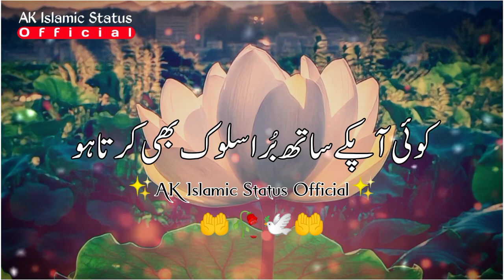🥀 Muhabbat 🕊️| Very Important Status| Raza Saqib Mustafai Status| Islamic Status| WhatsApp Status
Assalamualaykum